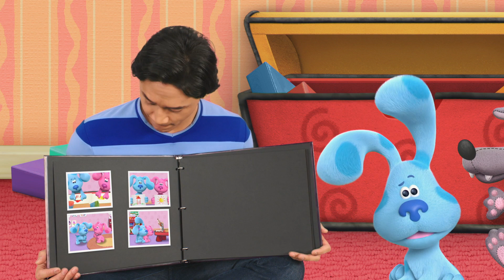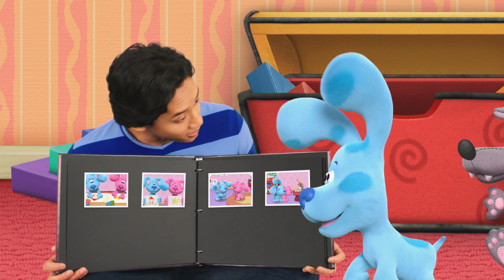¡Hora de un Cuento con Blue y Josh! | Blue's Clues & You!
¡Ya casi estamos listos para leer! Mientras descubrimos cuál es el cuento favorito de Blue, ayudamos a Shovel y a Pail a interpretar Jack y Jill, y reunimos a los tres osos con sus pertenencias.